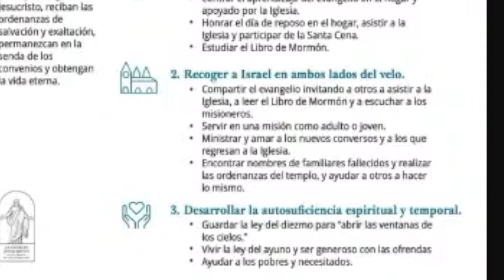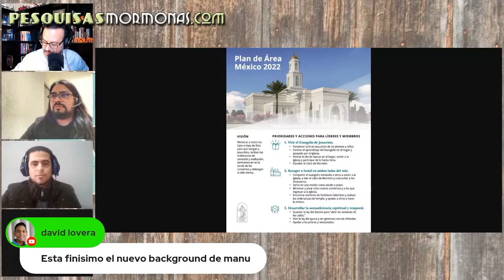Mormones, ¡ayuden más!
Plan del área México, 2022

¡Gracias!